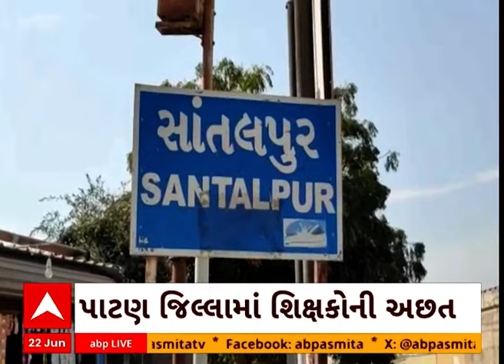Patan News | સાંતલપુરની ઉચ્ચતર માધ્યમિક શાળામાં 100 વિદ્યાર્થી સામે એક માત્ર શિક્ષિકા